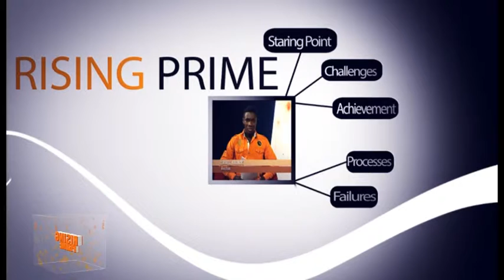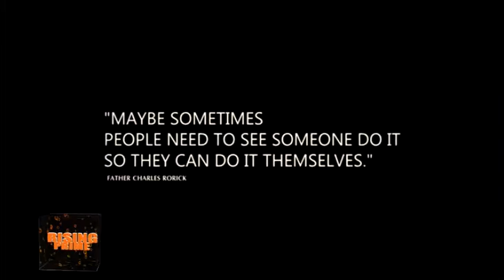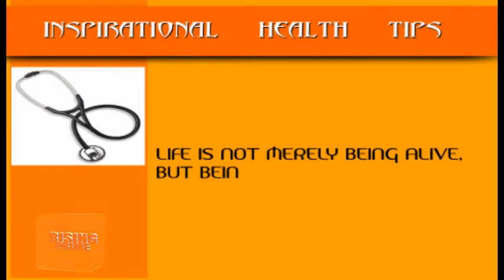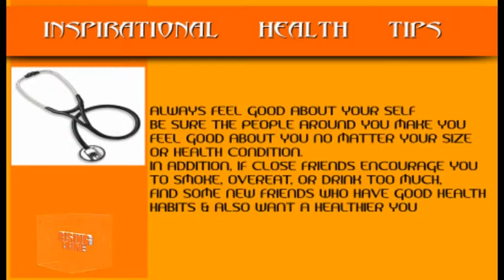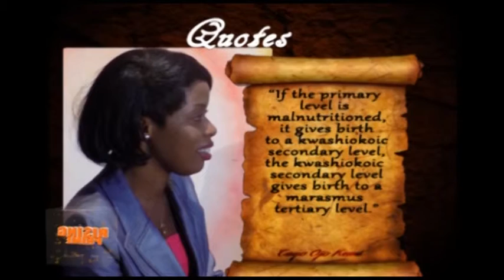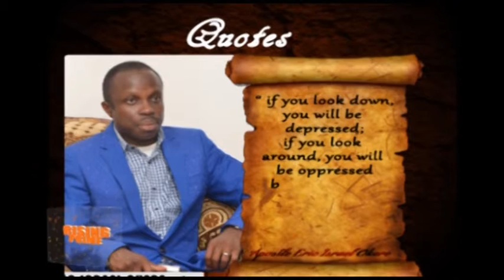RP Episode 2